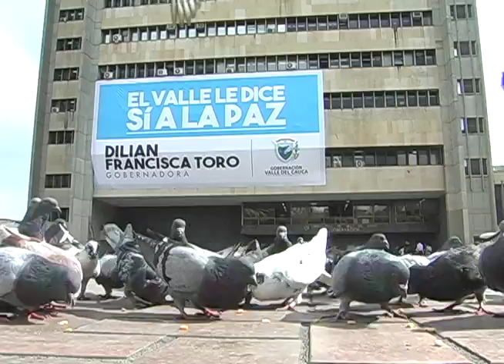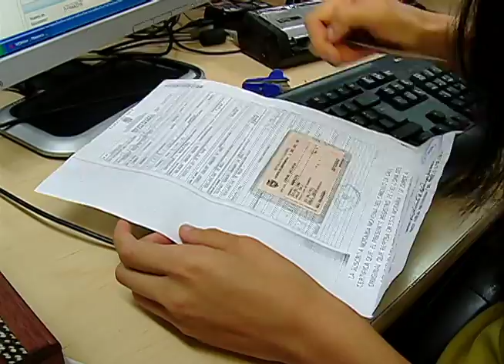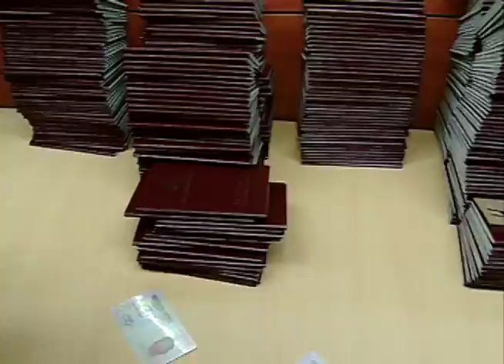Programa Gobernadora Dilian Francisca Toro - Enero 11 de 2016